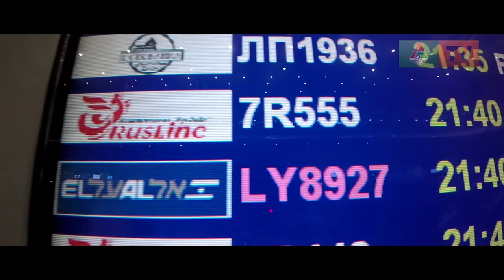Время, когда сбываются мечты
Наша история началась с письма от девятилетнего Ярослава из Инголя, принявшего участие в железнодорожном конкурсе «Навстречу мечте».